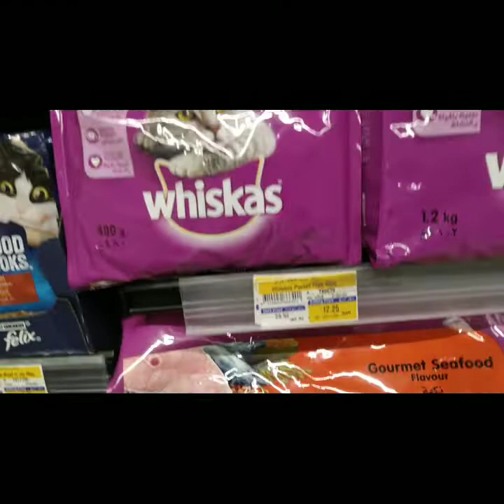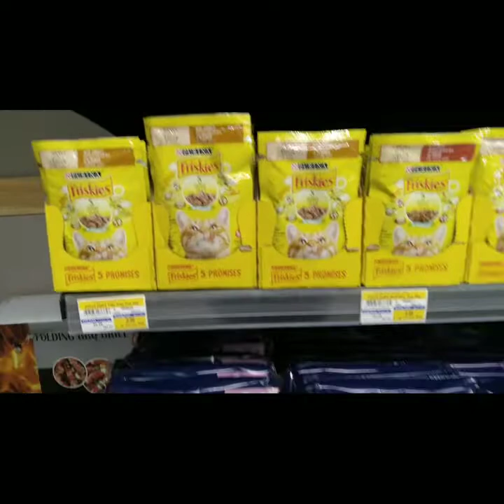tara guys samahan ninyo ako pa puntang market